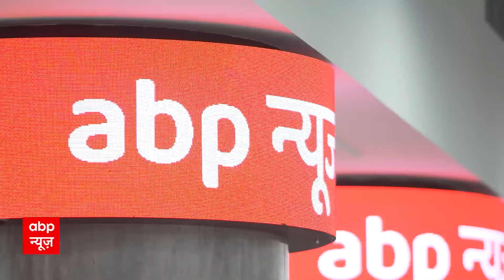Breaking News: झारखंड के गढ़वा में जबरदस्त बवाल | ABP News | Durja Pooja 2024